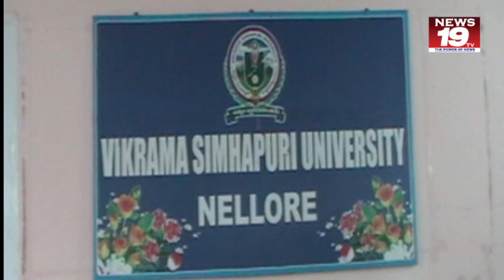విక్రమసింహపురి యూనివర్సీటి స్నాతకోవత్సంలో పాల్గొననున్న భారత ఉపరాష్ట్రపతి వైస్ చాన్సలర్ సుదర్శన్ Nel